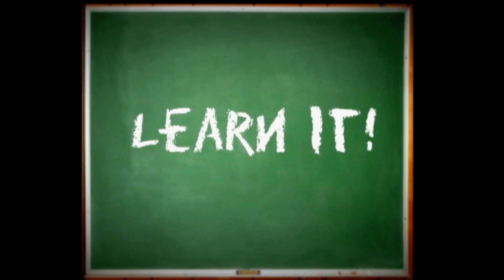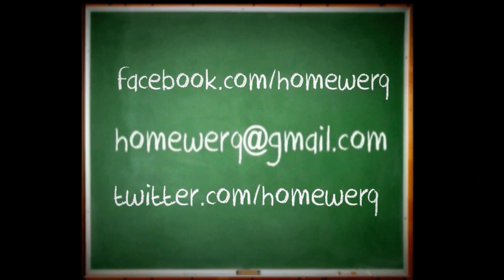HOMEWERQ: Flash in The Pan!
Learn it children; Mike & Matinga get all up into the 1980 camp classic movie Flash Gordon!